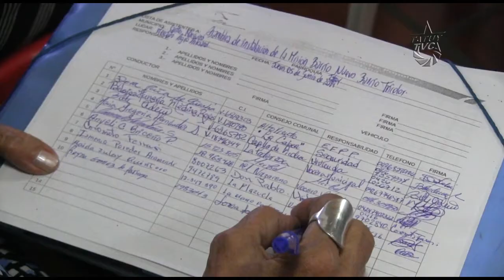Instalada Sala de la Misión Barrio Nuevo, Barrio Tricolor en Mérida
Con presencia del Poder Popular organizado, en el Mercado Artesanal de Tabay se instalaron dos Salas de la "Misión Barrio Nuevo, Barrio Tricolor" correspondientes al Corredor Domingo Peña -- Tabay; dichas Salas son políticas de la Misión como espacios de encuentro con las comunidades organizadas, para buscar respuestas en conjunto para el bienestar integral de comunidades en la zona.